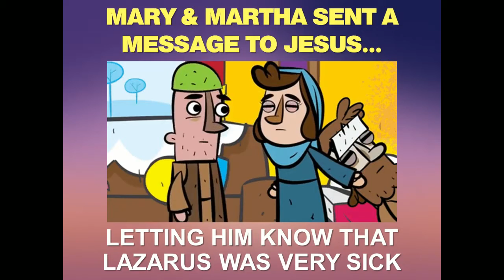Bible Drill #43 - Jesus Raises Lazarus from the Dead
Lessons from John 11.1-45